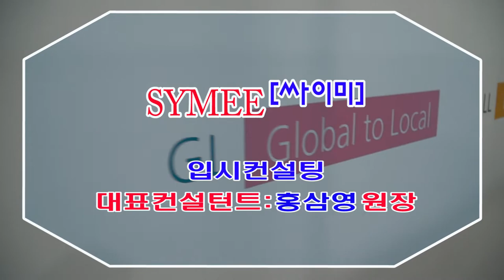SYMEE싸이미 컨설팅 : L2L : Local 2 Local (국내에서 국내대학가기 )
SYMEE싸이미 입시컨설팅 : 기초사항 : 입시컨설팅 단계별로 적응하자!!  홍삼영 원장 컨설팅 유형별 매트릭스 체계화 입시컨설팅

L2L : Local 2 Local  (국내에서 국내대학가기)

- 세부유형1 : 의대입시 컨설팅
- 세부유형2 : 명문대(SKYCastle 서고연성)입시 컨설팅
- 세부유형3 : 특수목적대(경찰대/사관학교/교육대) 입시컨설팅
- 세부유형4 : 개인별 전문 관리컨설팅